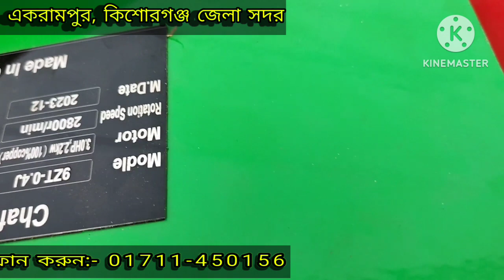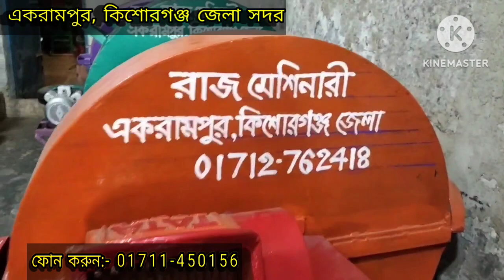চায়নিজ খড়-ঘাস কাটার মেশিন। একরামপুর, কিশোরগঞ্জ জেলা সদর। ০১৭১১-৪৫০১৫৬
আমরা A To Z Complete করে মেশিন দিয়ে থাকি।

ননকনভেয়ার :- ২৮,৫০০ টাকা
কনভেয়ার      :- ৩০,৫০০ টাকা

মটর:-৩ ঘোড়া (১০০% তামা)
আর.পি.এম:- ২৮০০
আপনার বাসা-বাড়ীর লাইনে চলবে

মেসার্স রাজ মেশিনারি
একরামপুর, কিশোরগন্জ
মোবাইল :-০১৭১১-৪৫০১৫৬

ইমু/হোয়াটসঅ্যাপ/নগদ/বিকাশ:- ০১৭১২-৭৬২৪১৮

ক্রয়ের নিয়ম
সরাসরি শোরুমে এসে নিতে পাররেন, কিংবা আমাদের উপর পূর্ণ আস্থা রেখে,
কুরিয়ার সার্ভিসের মাধ্যমেও নিতে পারবেন।

কুরিয়ারে পণ্য নেয়ার নিয়ম
পণ্য পছন্দ হলে, বুকিং করার জন্য সর্বনিম্ন ২,০০০ টাকা ব্যাংক বা মোবাইল একাউন্টের মাধ্যমে পাঠাতে হয়। বাকি টাকা ক্যাশঅন ডেলিভারিতে কুরিয়ার সার্ভিসের মাধ্যমে দিবেন।

মেসার্স রাজ মেশিনারিী
একরামপুর,কিশোরগঞ্জ
ফোন:- ০১৭১১-৪৫০১৫৬